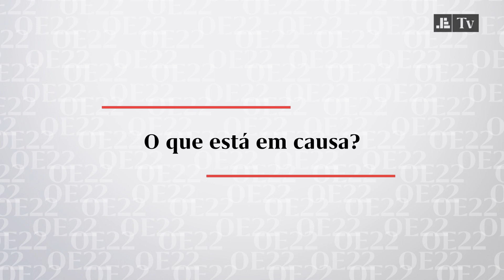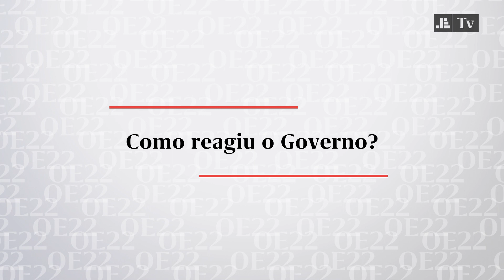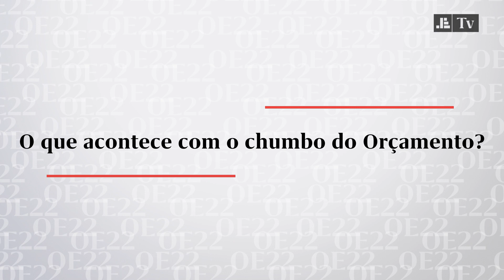Respostas Rápidas: Saiba o que está em causa com o chumbo do OE2022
O Parlamento prepara-se para chumbar o OE2022 e a jornalista do JE, Ânia Ataíde, explica-lhe tudo o que está em causa com a rejeição do documento orçamental para o próximo ano.